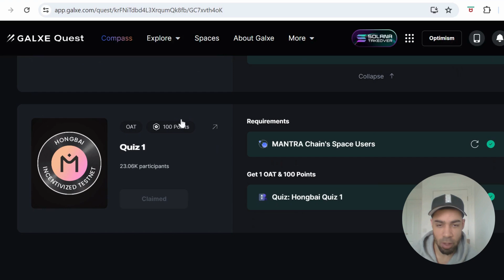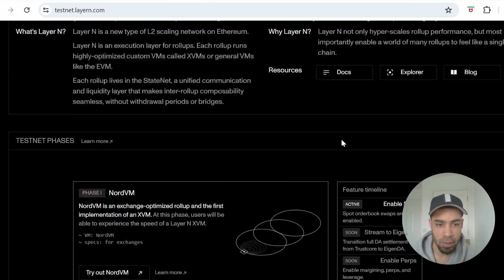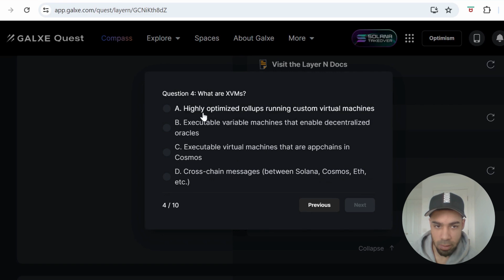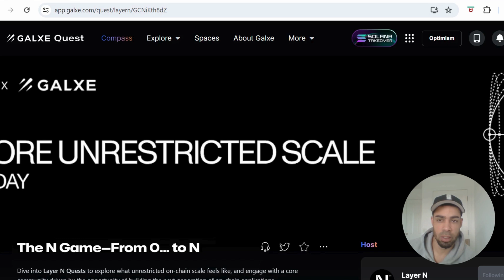Mantra chain TESTNET GUIDE! Free airdrop! + New Layer 2 Testnet Alpha!